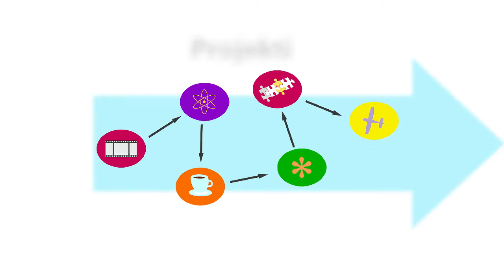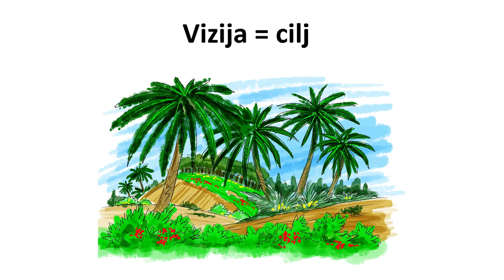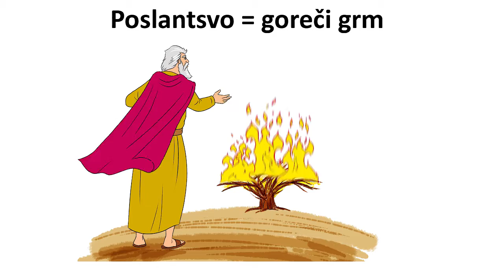Ferdo in Pastir 10: Kaj je vizija?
Ferdo je oven. Črni oven. A ne čisto navaden.
Zanima ga svet okoli njega. Če česa ne ve, pač vpraša Pastirja.
Ni ga sram vprašati, saj ve, da se bo učil vse življenje.

Pastir  končno uresniči svojo dolgo načrtovano vizijo, Ferdo pa nima ravno najboljšega trenutka. O viziji niti ne razmišlja. Dokler ga Pastir ne sprovocira ...